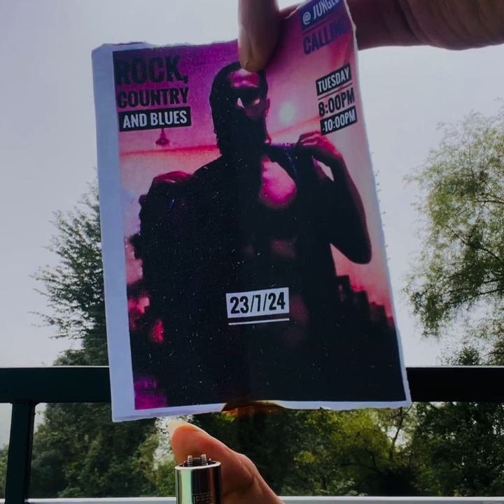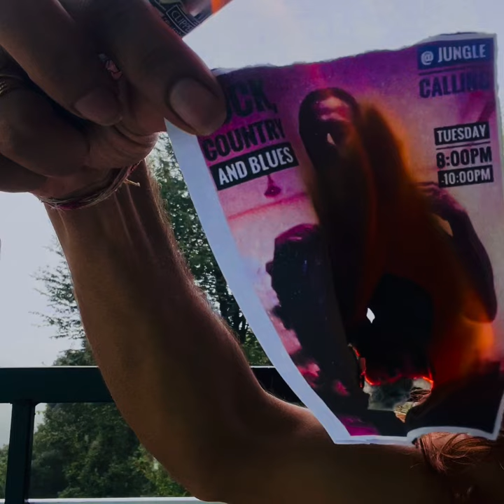Rock is Fuel - Burning the Old | Official Music Video